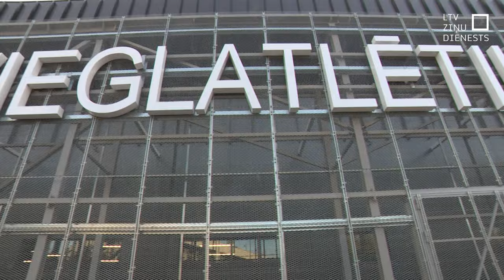Skeletonisti jauno starta estakādi vērtē kā bīstamu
Šonedēļ valstij piederošajā “Daugavas stadiona” kompleksā tika atklāta bobslejam un skeletonam paredzētā starta estakāde. Jau atklāšanas pasākumā viedokļi par tās kvalitāti dalījās – bobslejisti pauda gandarījumu, bet skeletonisti objektu kritizēja kā bīstamu  un solīja to neizmantot. Tikmēr valsts tā arī nespēj pateikt, cik šāds objekts maksājis.